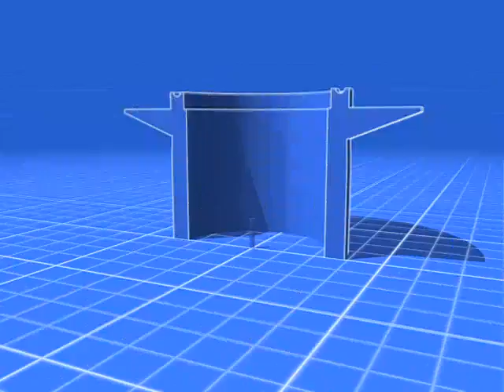Broadcast Animation TMBA 2009- Broadcast Animation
TMBA is a New York City Animation Studio that provides 3D Animation, Broadcast Animation, Motion Graphics and vfx for the top cable and network television productions.

TMBA's success lies in our commitment to producing the highest quality 3D animation for producers looking to add a unique visual dynamic to their productions.

This page includes the 2010 Broadcast Animation Reel.